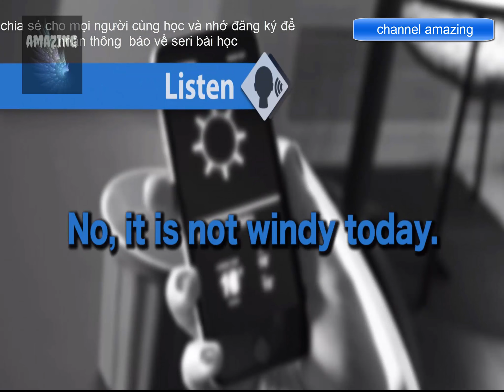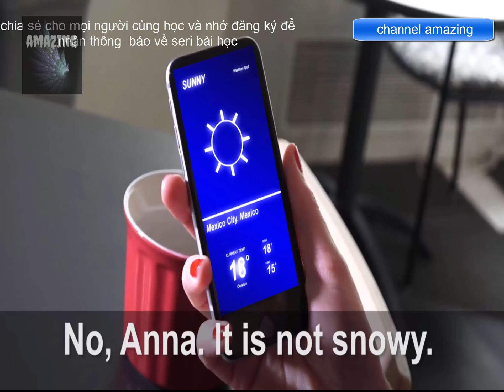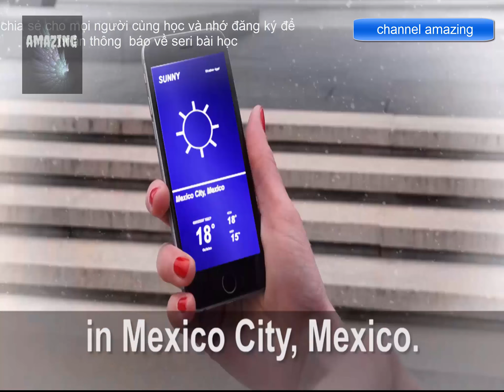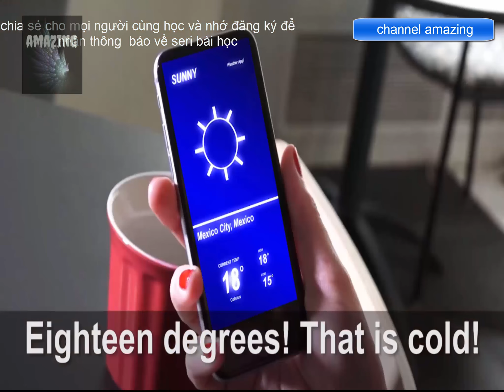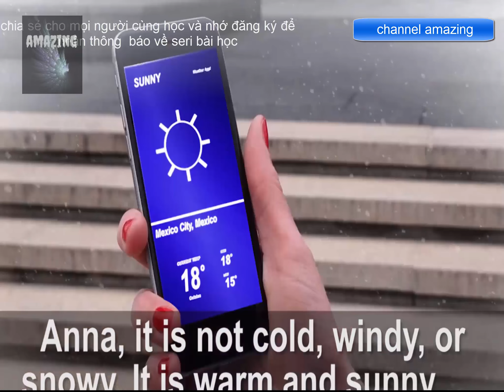Vlog 9 [Is it cold?] Tiếng anh hội thoại lesson 9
amazing

Anna: Oh, hi, everyone! Here in Washington, DC, the weather changes often. One day is cold and windy. But the next day is warm and sunny! So, every day I check the forecast. Hello, Phone? What is today’s temperature?
Phone: Today it is 18 degrees ...
Anna: Eighteen degrees! That is cold!
Phone: … eighteen degrees Celsius.
Anna: Oh, Celsius. That is 65 degrees Fahrenheit. That’s warm.
Phone: Yes, Anna. It is warm.
Anna: Excuse me, Phone. Is it windy today?
Phone: No, it is not windy today.
Anna: Is it sunny today?
Phone: Yes, Anna. It is sunny.
Anna: Excuse me, Phone?
Phone: Yes, Anna.
Anna: Is it snowy today?
Phone: No, Anna. It is not snowy.
Anna: Thank you, Phone!
Anna: Today the weather is warm and sunny -- great for seeing Washington, D.C.
Anna: Phone! It is not warm and sunny! It is cold and windy and snowy!
Phone: Anna, it is not cold, windy, or snowy. It is warm and sunny … in Mexico City, Mexico.
Anna: Oh. I see. Mexico.
Anna: Washington weather changes often. Remember to check the forecast -- the right forecast.
Phone: Yes, Anna. Next time remember to check the right fore…
Anna: Okay, thank you Phone. Goodbye, Phone.
Anna: Until next time!